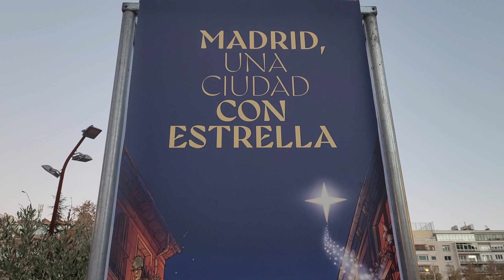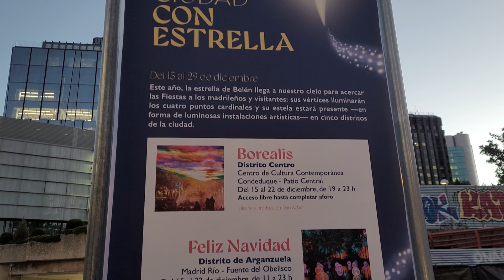VLOGMAS DIA 19 🎄🎅🎁 NAVIDAD en Madrid! CORTYLANDIA y “El Regalo” / 4K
Madrid en Navidad cuenta con muchos planes, entre ellos ver el espectáculo del Corte Inglés, Cortylandia y visitar parques iluminados: el regalo!

❤️LOS INVITAMOS A SUMARSE AL CANAL!!!❤️

Hola Guap@s!
Hoy disfrutamos como niños del show gratuito que año a año presenta el Corte inglés, Cortylandia, un espectáculo de unos 10 minutos de duración, alegre y para toda la familia. Luego fuimos a conocer un parque de Madrid que cuenta con unos arcos de luz y música donde grandes y niños pueden divertirse un rato. Seguimos disfrutando de los planes que tiene la cuidad de Madrid para Navidad!

GUAP@S nos vemos mañana!!!
TODO A FAVOR DE LOS SUEÑOS!!!

🙋🙋‍♂️ Les agradecemos por ver el video!!!
❤️ Comenten, que siempre los leemos!!!
Y si saben de alguien que disfrutaría de este video, compártanlo!